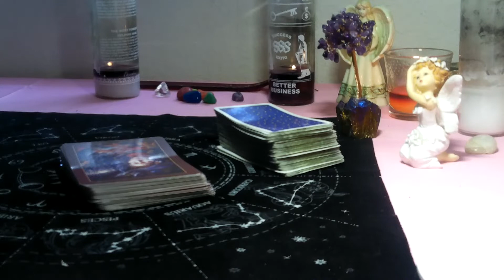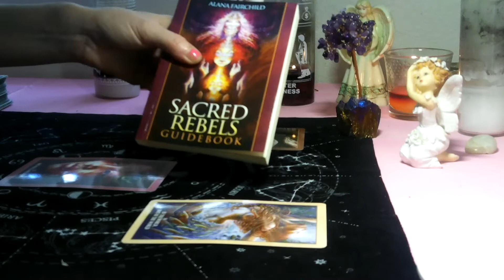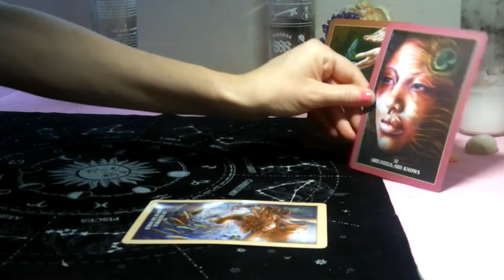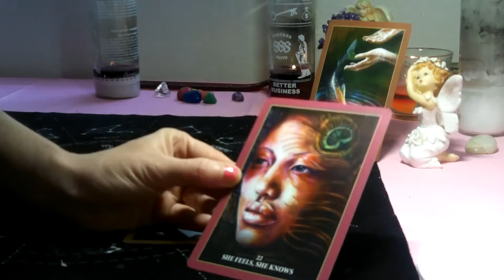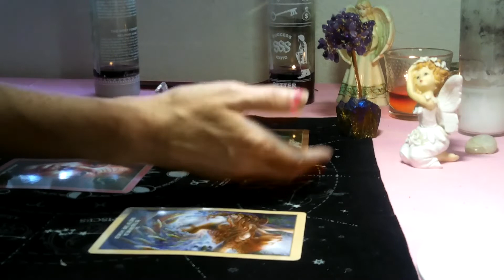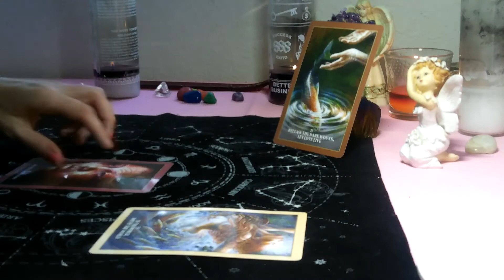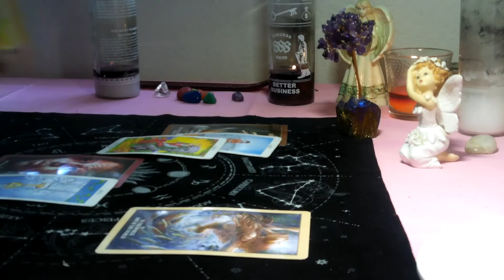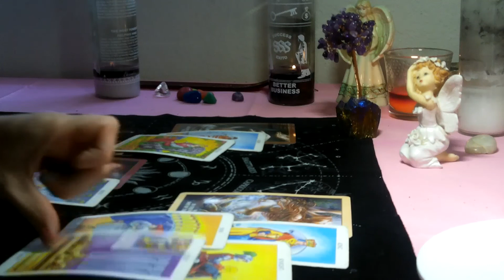LIBRA /SCORPIO CUSP- AUGUST 2020 (BONUS SPIRITUAL READING /TAROT) "PREPARE FOR TOMORROW ! "